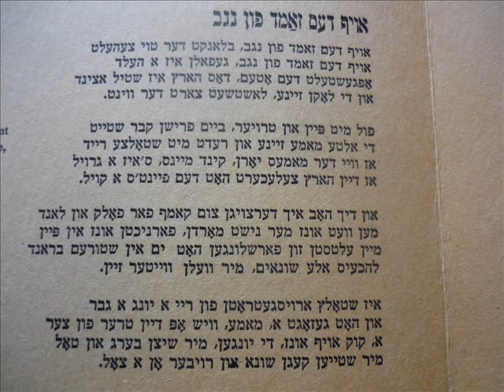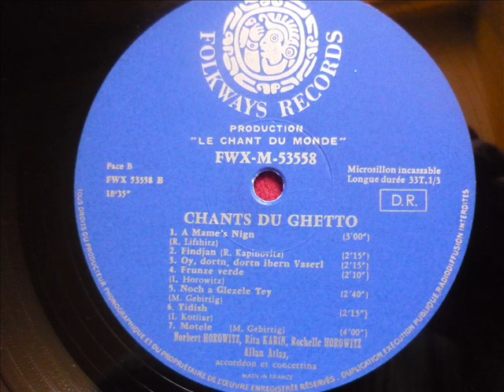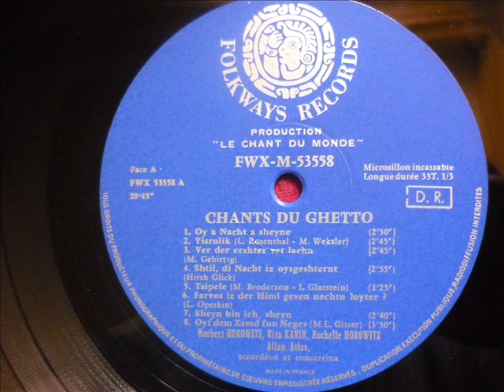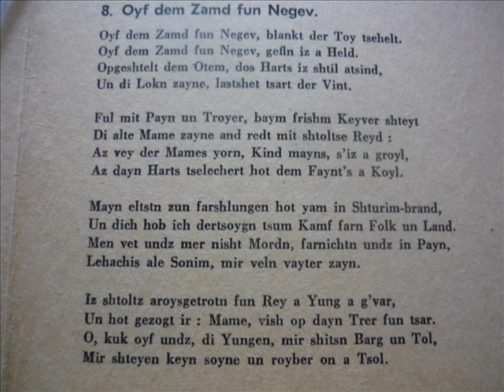Le Mur - Oyf dem Tsand fun Negev (Yiddish Song)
Le Mur - Oyf dem Tsand fun Negev
from the album "Chants du Ghetto"